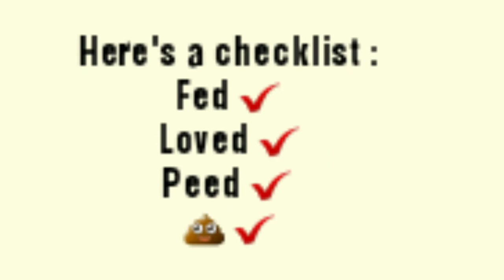What is Wrong With Miss Piggy? |Shih-Poo Puppy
Miss Piggy is crying even though she is being held.  What could possibly be wrong with this cute little Shih-Poo Puppy?  We review the small checklist. Everything on the list is checked off!!  Miss Piggy is just spoiled and wants her Mama (Sunshine).  She stopped crying once she was in the arms of her Mama. Miss Piggy is also wearing the cutest doggie onesie ever!

Hey there, my name is Sunshine! Sunshine's Soapbox is a host of videos about my life experiences. Some of these moments are funny, sad, and informative! I'm in my early 40's, RETIRED and loving LIFE! This is a place for me to keep it real with you as the BIG SIS you've NEVER HAD! I post, motivational videos, story times, vlogs and funny videos. I never had a BIG SIS, I was ALWAYS THE BIG SIS.  This is my soapbox to help those that want to enjoy life more, laugh more and push those in the direction of greatness! Everybody has a story to tell and these videos are my stories. I hope you enjoy each and every video!!

I live every day to the fullest. Our enjoyable moments are never promised!  Take time to love and cherish others MORE! Always remember to F.L.Y.- First Love Yourself and everything else will fall into place!